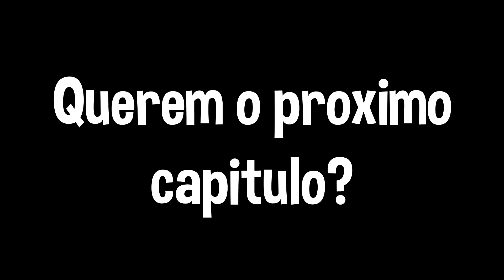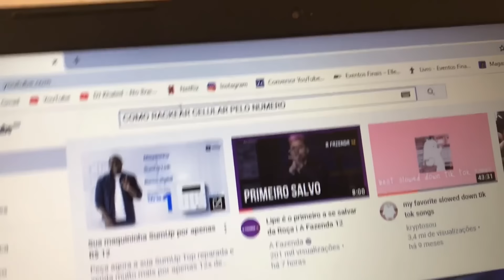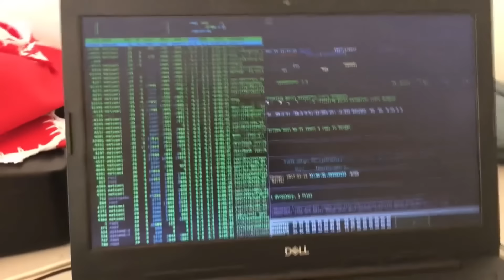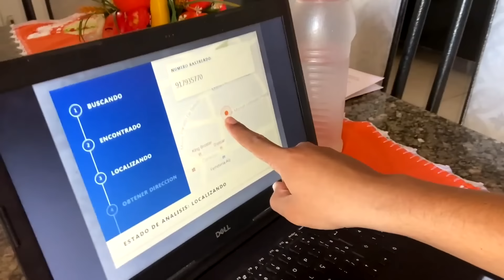O HOMEM DO CARRO PRETO - O FILME COMPLETO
494.400
➞ CONTATO ←

• TIK TOK ⇨ @JandsOfc

➩ PERGUNTAS FREQUENTES

Tenho 16

Vegas 17

Bahia

➥EQUIPAMENTOS DE GRAVAÇÃO E EDIÇÃO:
Camera: Iphone 7 PLUS
Editor: VEGAS 11
Capa do vídeo: picsart;